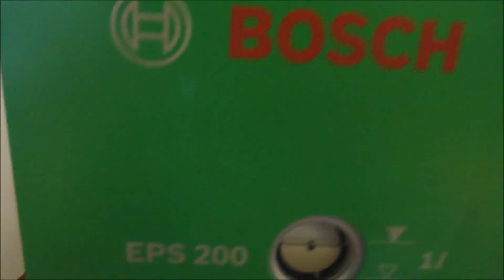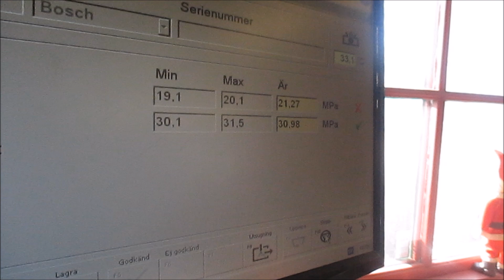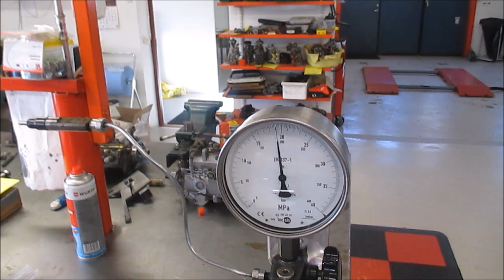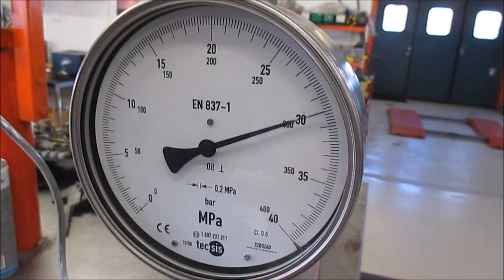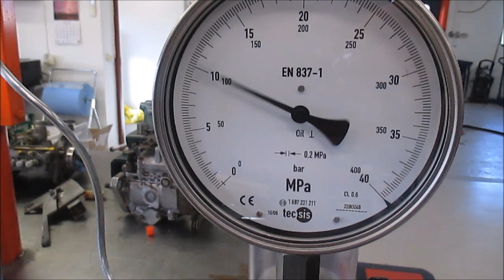2 stage VW 1,9tdi injector how to check pressure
This is a clip showing how to check and adjust pressure on the 2 stage injectors for VAG without the Bosch EPS200 testmachine. Special thanks to my friend Zoltan Kiss for learning me this metod of testing.